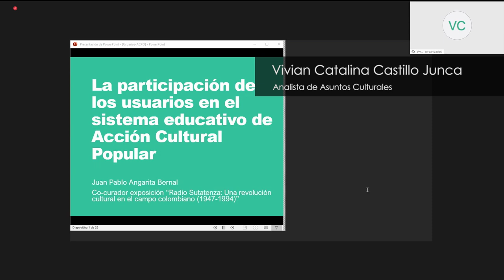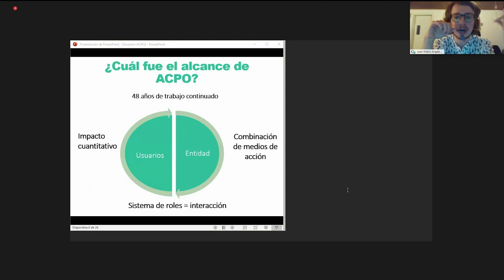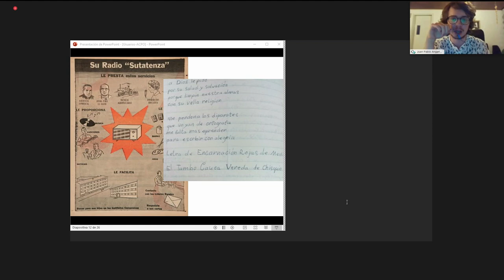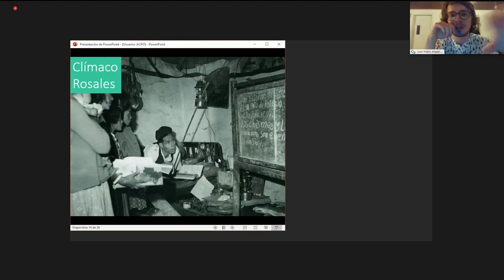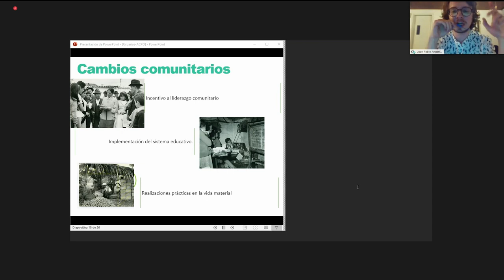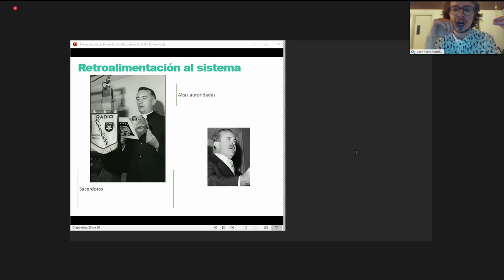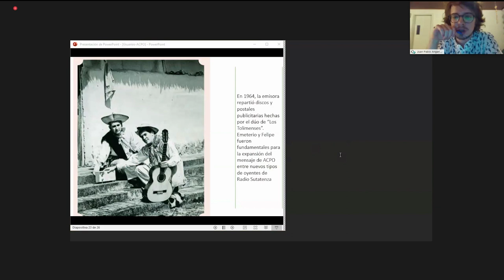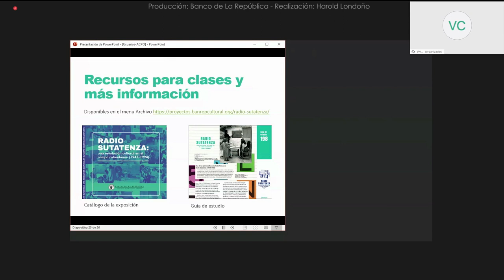Seminario Radio Sutatenza | La participación de los usuarios en el sistema educativo de ACPO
Esta actividad fue organizada por el Centro Cultural de Ibagué, como apoyo a la exposición Radio Sutatenza: una revolución cultural en el campo colombiano (1947 – 1994).

La exposición Radio Sutatenza: una revolución cultural en el campo colombiano (1947 – 1994) recrea la trayectoria de una empresa educativa orientada a impulsar el desarrollo de los campesinos del país. Su gestora fue Acción Cultural Popular (ACPO), entidad de origen católico cuyo interés fue disminuir las abismales distancias entre la calidad de vida rural y la urbana a través de la educación en nociones básicas y a distancia. Su sistema de acción combinó tecnologías de comunicación con un modelo de Educación Fundamental Integral (EFI) mediante el cual promovió campañas para generar cambios sociales en el campo.

A lo largo de cuarenta años, y en alianza con entidades públicas y privadas, ACPO estableció una red de medios educativos en más de novecientos municipios del territorio nacional. La revolución cultural generada por Radio Sutatenza es recordada como el origen de una transformación de la vida rural en Colombia, una tarea común en la que, sin embargo, aún queda mucho por hacer.

El Banco de la República propone una serie de encuentros virtuales con los curadores de la exposición con el objetivo de abrir espacios de conversación para acercarse al archivo de ACPO y promover discusiones en torno a sus posibilidades para investigar y narrar la historia del campesinado en Colombia.

Explora la exposición 'RadioSutatenza: una revolución cultural en el campo colombiano (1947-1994)'